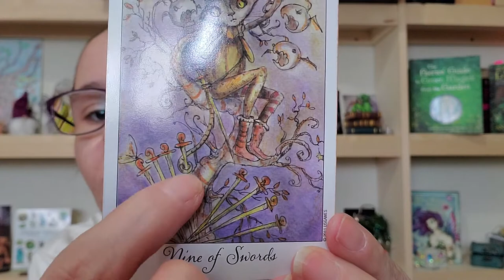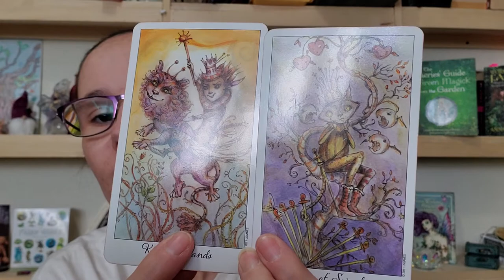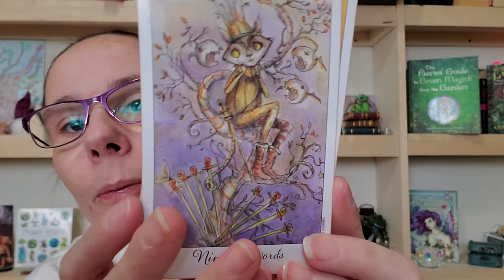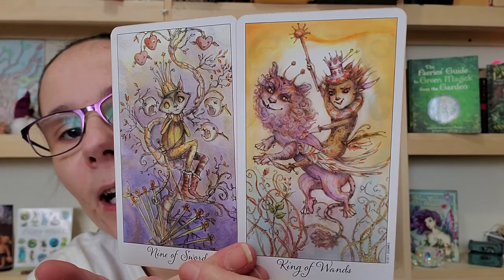Weekly tarot reading (Feb 2)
Your weekly creative reading using the Joie de Vivre deck by Paulina Cassidy.

AstariaSen